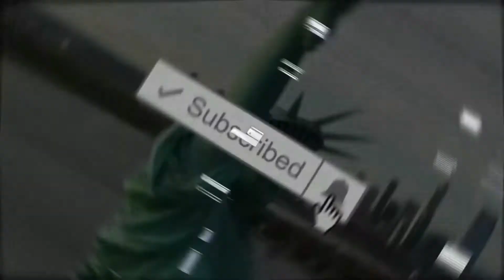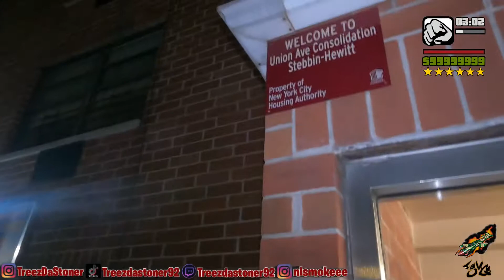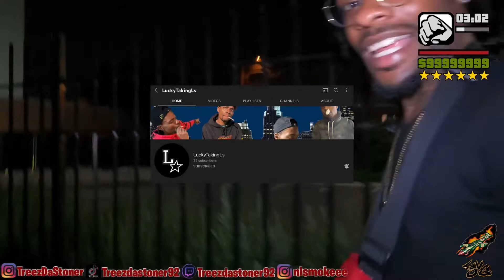INSIDE STEBBINS AVENUE - HEWITT PLACE PROJECTS (BRONX)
This is the hundred fifty eighth episode of the new series "Project Babies". Where we walk thru different projects in NYC to show you how it is to live in the projects of NYC. Today we will be in Stebbins -Hewitt Houses which is located in Bronx, Ny.